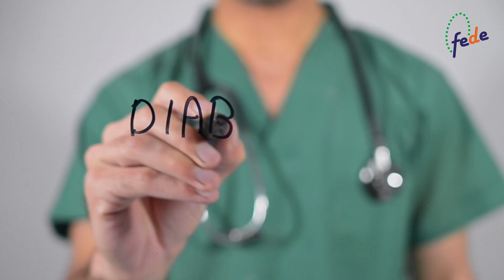Entrevista Fernando de la Torre vicepresidente de FEDE || No des la espalda a la diabetes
Fernando de la Torre, vicepresidente de FEDE, nos habla en esta entrevista de la segunda fase de la campaña "No des la espalda a la diabetes".